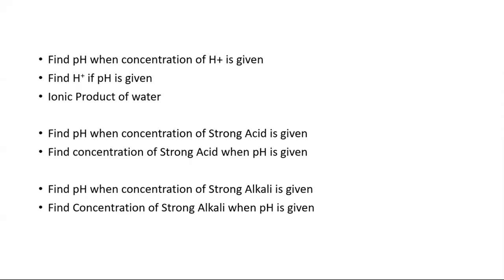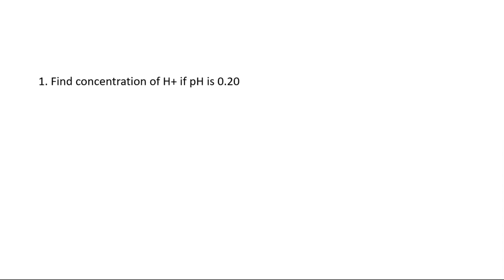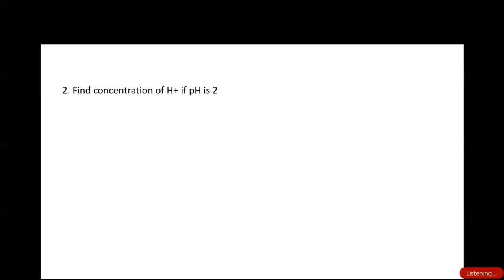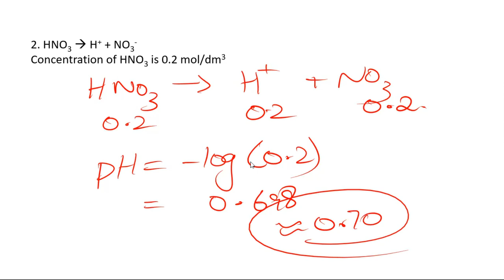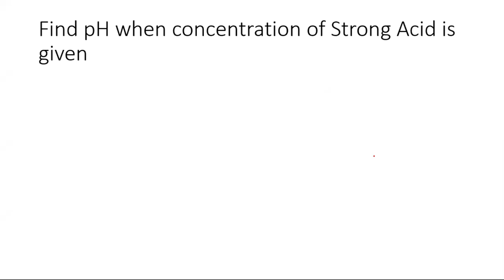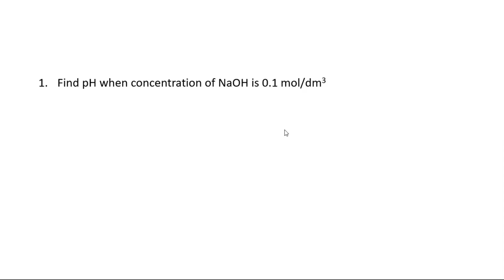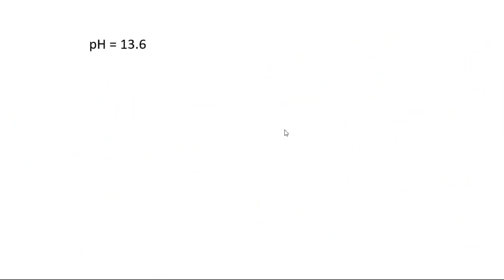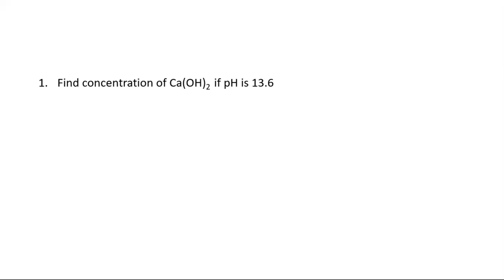Equilibria | pH of strong acids | Calculations | A2 Level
Equilibria pH of strong acids and Calculations  for A2